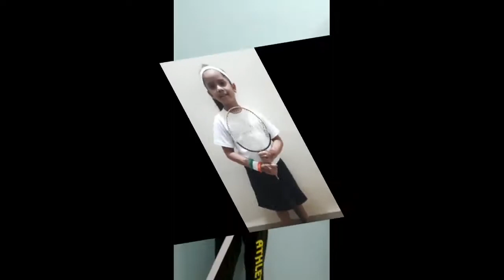national sports day